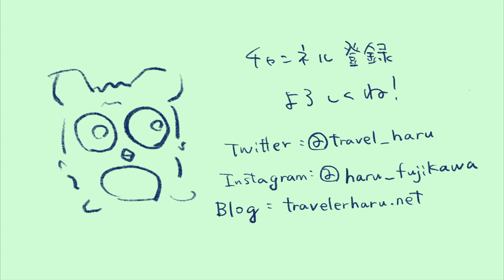【旅動画】最後に台湾旅のいいところをまとめてみる！編。台湾の絶景に出会う旅！！！＃8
台湾旅のまとめ動画。
どこに行って誰と出会った？いろんなところに行ったので、まとめておきます。